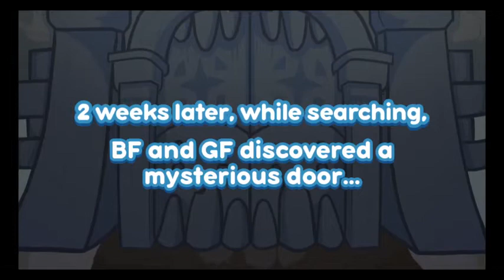SAVING GIRLFRIEND FROM GETTING BURNED!!! | Friday Night Funkin' (V.S. Lizbert)